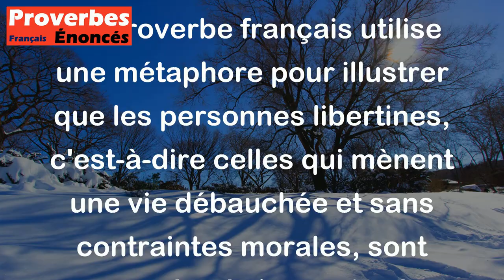Proverbe Français - Les libertins sont de hideuses araignées qui attrapent quelquefois de jolis papi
Ce proverbe français utilise une métaphore pour illustrer que les personnes libertines, c'est-à-dire celles qui mènent une vie débauchée et sans contraintes morales, sont comparées à des araignées hideuses. Ces "araignées" cherchent à attirer et capturer des "papillons", qui représentent ici des personnes innocentes ou naïves. En d'autres termes, le proverbe suggère que les libertins peuvent être dangereux pour ceux qui ne se méfient pas de leurs intentions.